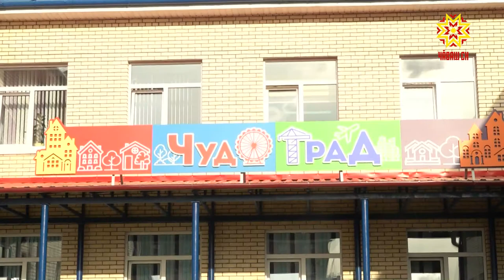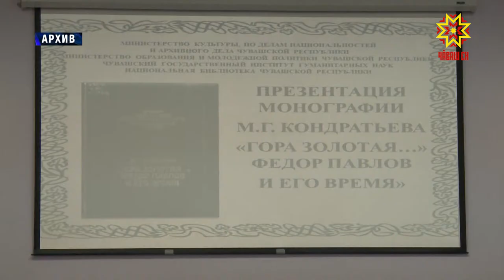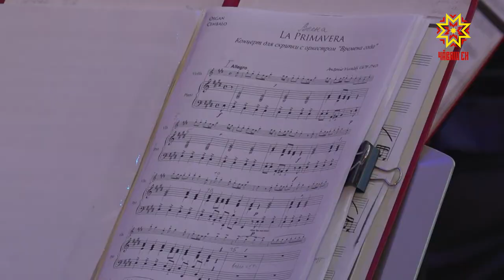Республика 26.08.2019 на чувашском языке. Вечерний выпуск